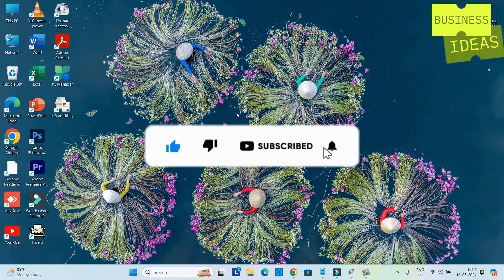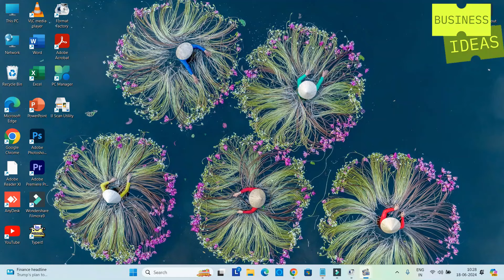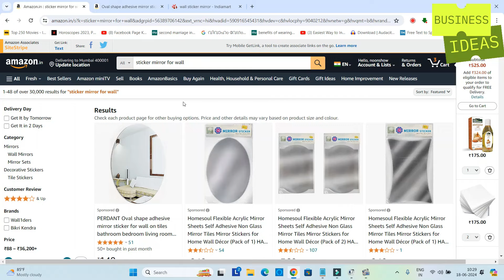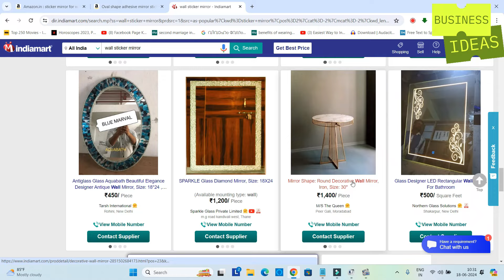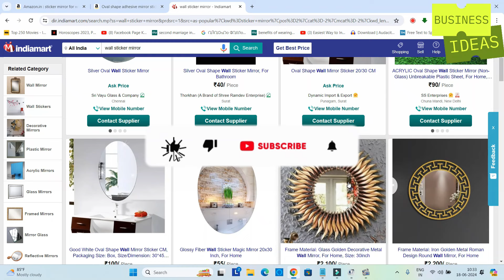ഒറ്റ പ്രോഡക്റ്റ് മാസം 25000 ലാഭം | Kerala Business Ideas Malayalam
SmallBusinessIdeas KeralaBusiness HomeBasedBusiness ഒറ്റ പ്രോഡക്റ്റ് മാസം 25000 ലാഭം | Kerala Business Ideas Malayalam

Product Link Retail

Entrepreneurship tips
Start-up ideas
Business opportunities
Profitable business ideas
Home-based business